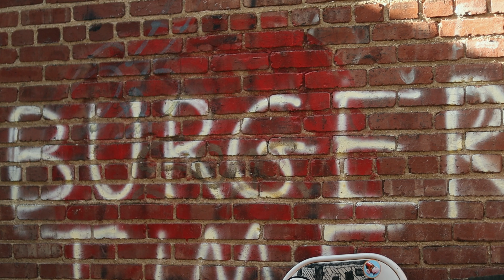NO WAY OUT | A Short Film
Sorry I haven't posted in awhile, been business with working this summer but I am trying to get back into filming. I decided to come back with a little horror short, but it was filmed all on tripod by myself so it was a little interesting but I hope you guys enjoy it!

Colson's Channel @ColsonStudios
Ben's Channel @starringfilms2347